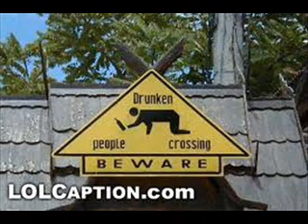Funny Pics!!!!!!!.wmv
Enjoy also!